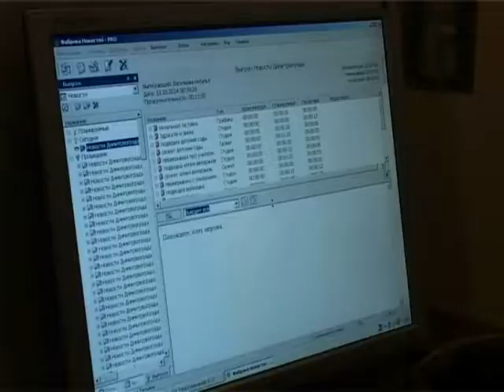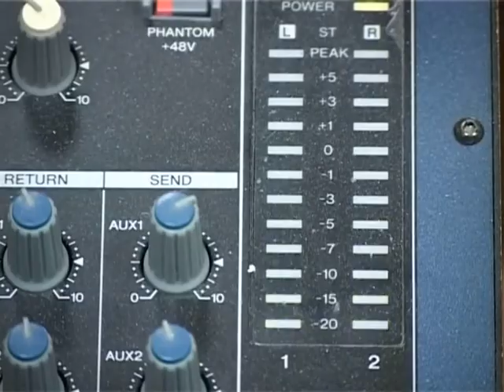Экскурсия на ДимТВ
В понедельник нашу телекомпанию посетили учащиеся многопрофильного лицея